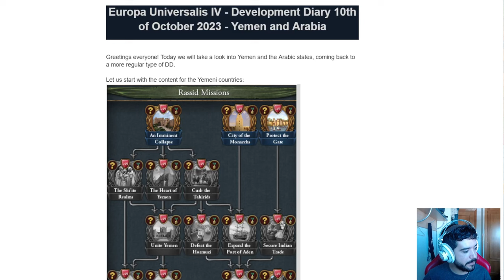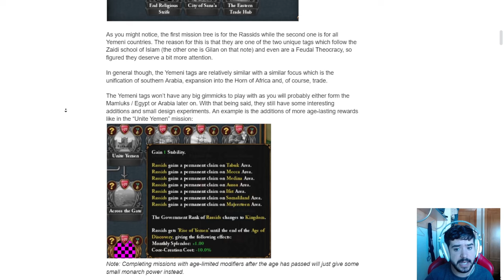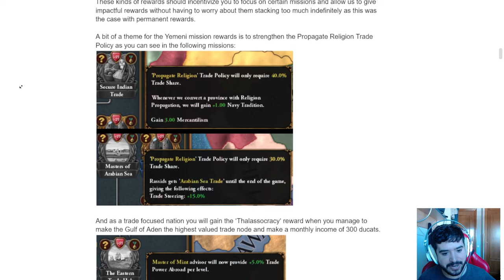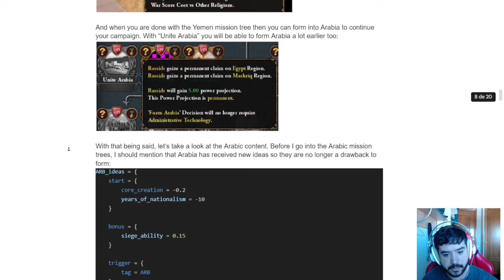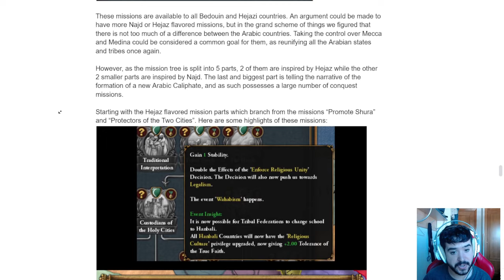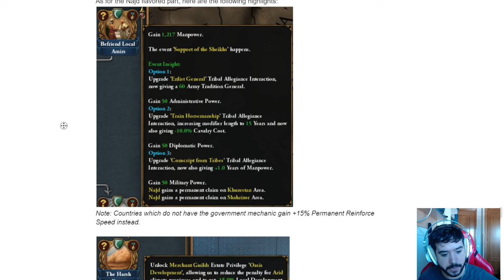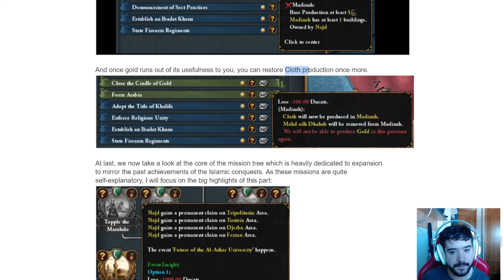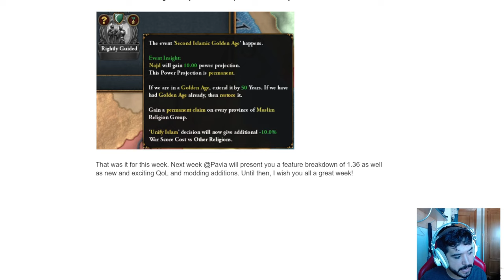ARABIA en EU4 King of Kings